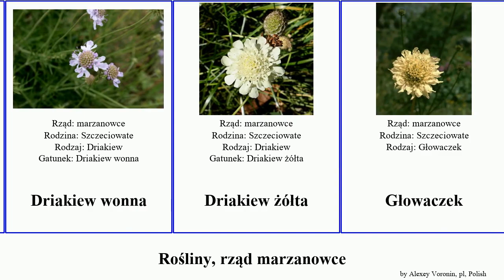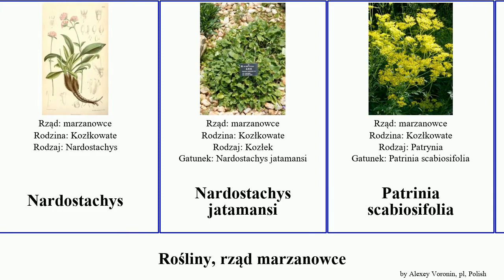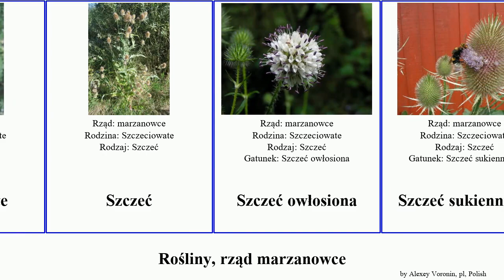Rośliny, rząd marzanowce driakiew kozłek szczeć plants wonna Nardostachys Czarcikęsik Roszpunka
Rośliny rząd marzanowce.
plants of Order Rubiales, language: pl.

Czarcikęsik
Czarcikęsik Kluka
Driakiew
Driakiew gwiaździsta
Driakiew gołębia
Driakiew kaukaska
Driakiew lśniąca
Driakiew purpurowa
Driakiew wonna
Driakiew żółta
Głowaczek
Głowaczek olbrzymi
Kozłek
Kozłek trójlistkowy
Kozłek bzowy
Kozłek całolistny
Kozłek dwupienny
Kozłek górski
Kozłek Lekarski
Kozłkowate
Kulczybowate
marzanowce
Nardostachys
Nardostachys jatamansi
Patrinia scabiosifolia
Patrynia
Roszpunka
Roszpunka warzywna
Scabiosa owerinii
Szczeciowate
Szczeć
Szczeć owłosiona
Szczeć sukiennicza
Szczeć sukiennicza
Świerzbnica
świerzbnica polna